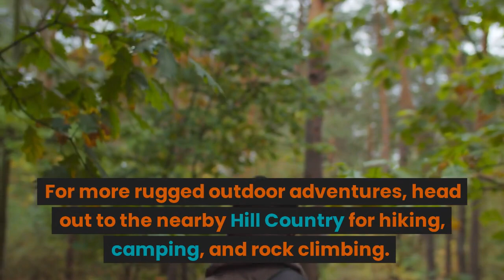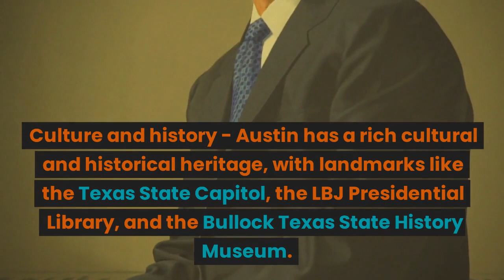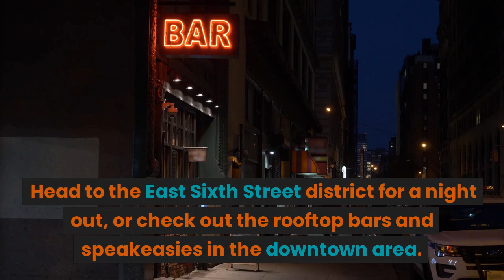Discover the Beauty of Austin, Texas!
In this video, we'll share the beauty of Austin, Texas! From the famous Lady Bird Lake to the quirky Sixth Street, we'll show you all the amazing things to see and do in this lively city.

If you're thinking about visiting Austin, Texas, be sure to watch this video! We'll share our favorite places to eat, drink and spend time in Austin, as well as some insider tips for getting the most out of your time in Austin. From top attractions to hidden gems, we'll have everything you need to make the most of your visit!